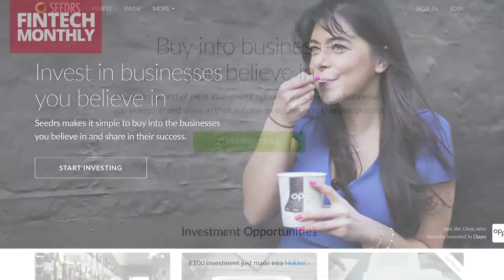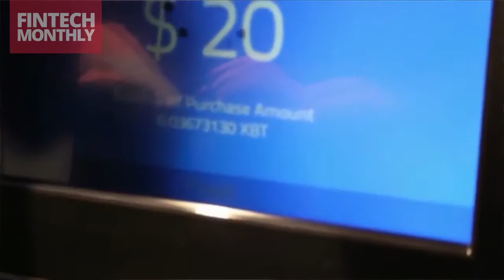Fintech Monthly Episode 7 April 2015